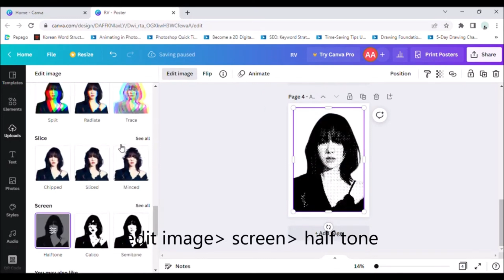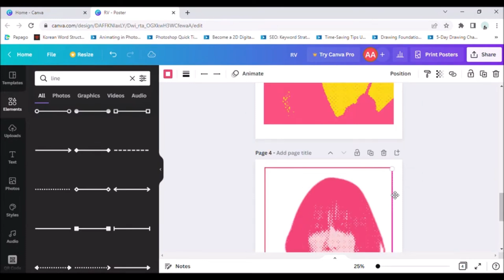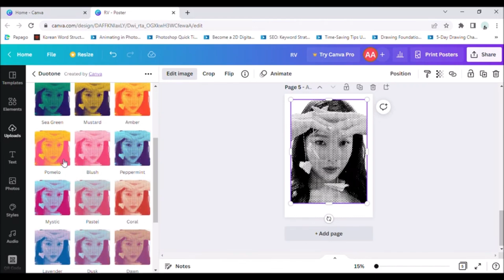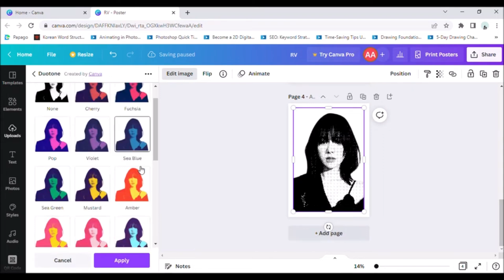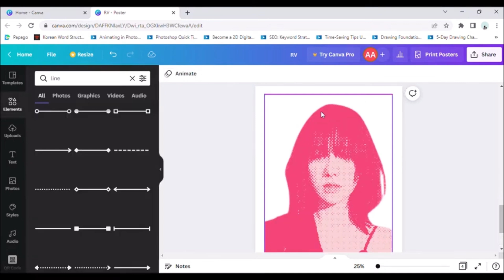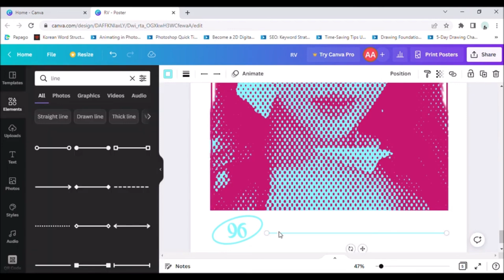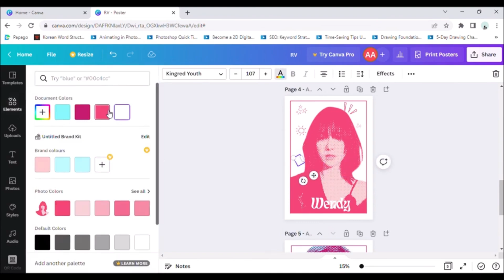Red Velvet Wendy 웬디 / Joy - Canva Kpop Poster Edits | Minimalist Poster Edits 2024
Red Velvet is a South Korean girl group formed and managed by SM Entertainment. They originally debuted on August 1, 2014, with the single "Happiness" with the four-member line-up of Irene, Seulgi, Wendy, and Joy.

Application: Canva